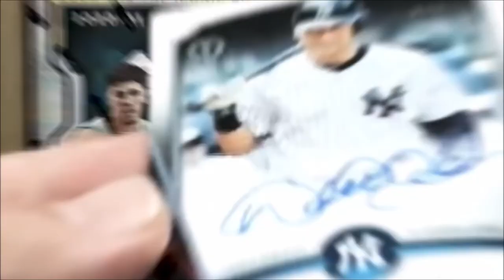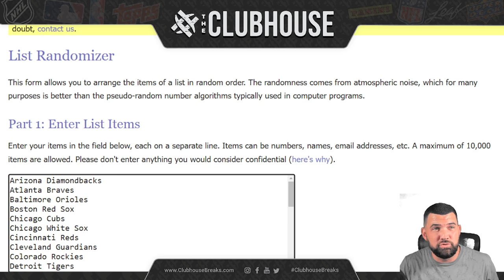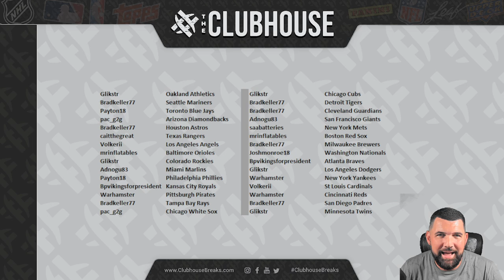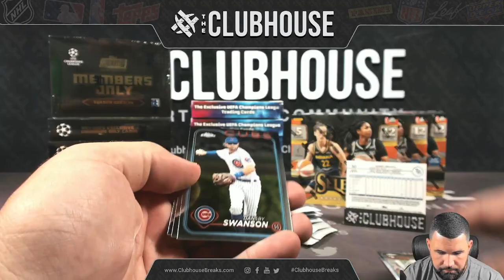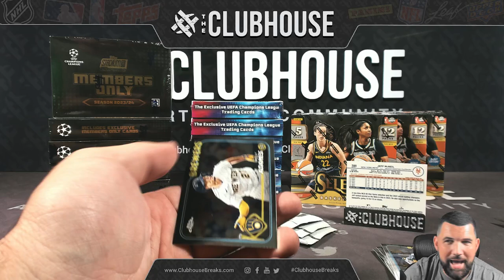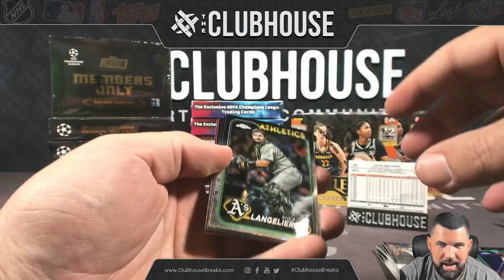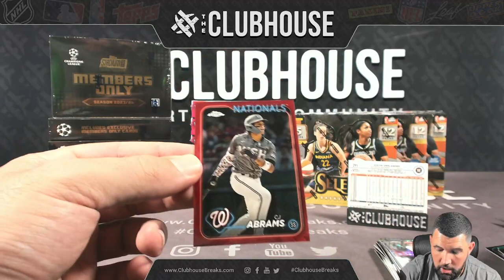2024 Topps Logofractor Baseball RANDOM TEAM Group Break BB2-102424 + COMBO WINNER + VEGAS GIVEAWAY